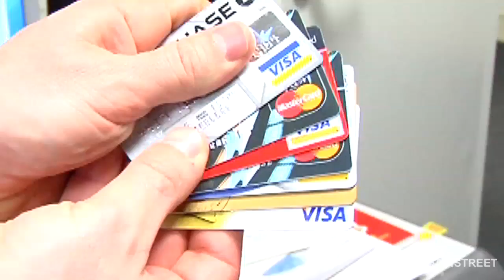Javelin CEO Jim Van Dyke Talks about the Consumer Mindse...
Javelin CEO Jim Van Dyke Talks about the Consumer Mindset in 2010